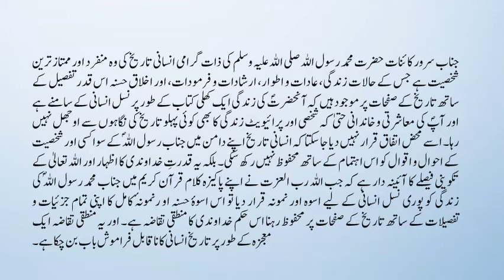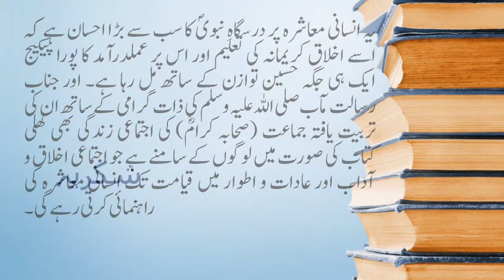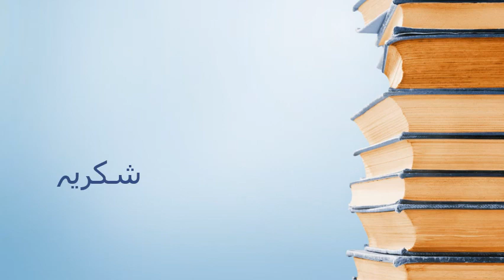Lecture of Ms. Asma Sikandar on topic 12اخلاق حسنہ